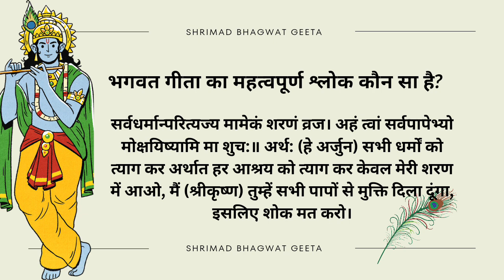bhagavat geeta ka mahatvapoorn shlok kaun sa hai?😇